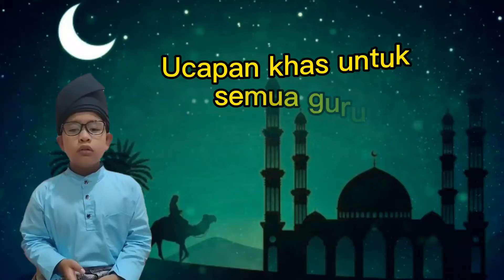UCAPAN KHAS UNTUK GURU |MUHAMMAD ALIFF HAZIQ BIN IZUARDI| SK PAKA II, PAKA, TERENGGANU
Video ucapan khas ini disediakan oleh adik Muhammad Aliff Haziq bin Izuardi . Jom..buat undian untuk adik Muhammad Aliff Haziq. Jangan lupa, buat undian dan kongsikan kepada semua.

Kod Undian : R0379